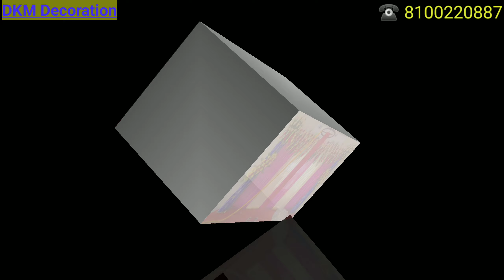Married Decoration in Kolkata (urban sabujayan) community hall.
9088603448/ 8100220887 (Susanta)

Address:- West Chowbaga, P.S: Anandapur, Kolkata 700105

Important massage contact only customer